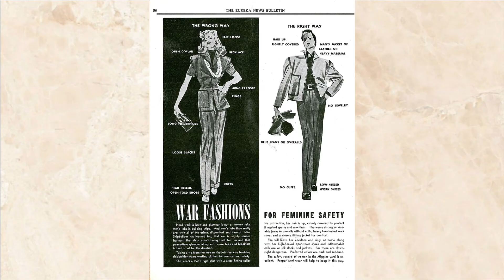WHAT WOULD YOU WEAR IN THE 1950'S BASED ON YOUR BODY TYPE? | 1950's fashion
We are going to be talking about 1950's fashion! What would you wear in the 1950's? Having a different body type than hourglass during the 50's, some had to use certain fashion trends to create the popular body type.

This video will cover all the body types and how they would have dressed during the 50's. Hope you enjoy!